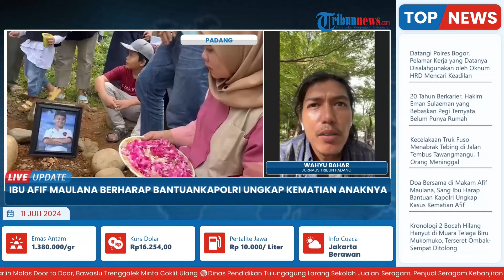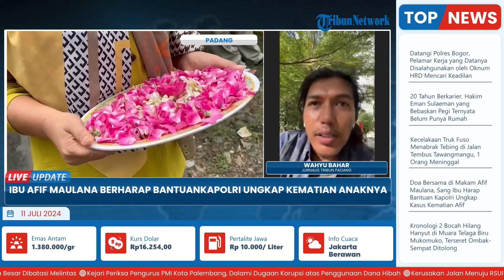Doa Bersama di Makam Afif Maulana, Sang Ibu: Bapak Kapolri, Tolong Transparan Usut Kasus Anak Saya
Laporan wartawan Tribun Padang - Wahyu Bahar
TRIBUN-VIDEO.COM- Keluarga, LBH Padang hingga belasan mahasiswa menyekar dan menggelar doa bersama di makam Afif Maulana di Tanah Sirah Kota Padang pada Rabu (10/7/2024) jelang siang.

Di antara pihak keluarga yang berziarah ialah ibu, ayah, adik, nenek dan sanak saudara Afif Maulana.

Pantauan tribunpadang.com, foto Afif turut di bawa ke pandam pakuburan. Usai menyekar dan menggelar doa bersama, ibu dan nenek Afif bersujud dan mencium nisan almarhum.(*)

Program: Live Update
Host: Yustina Kartika Gati
Editor Video: Ika Vidya Lestari
Uploader: Ramadhan Aji Prakoso